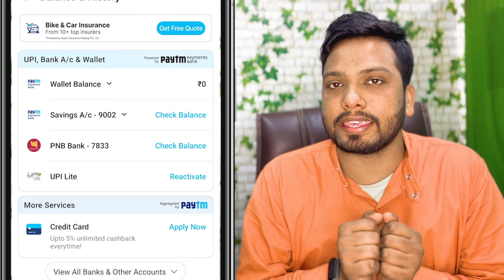Paytm UPI App BAN? | Paytm News | Paytm RBI Action | Real Fact ABout Paytm App 🚫 | Technical Wasim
My Equipment For Video Creating 👇👇👇

Video By→
 🔥Wasim Akram
Topic Covered:-
Paytm Payments Bank,
Paytm Bank News,
Paytm Bank App,
Paytm Se UPI
Paytm UPI
PhonePe
Gapay

Chapters
00:00​​ | Intro
00:40 Paytm RBI action Kya hai
01:04 Kyu Ban Hu Paytm Payments bank
01:15 Paytm Bank Fastags NCMC Card ke Paise ka istmaal  last Date
01:41 Kya Paytm App Band Ho Jaega
03:10 thanks